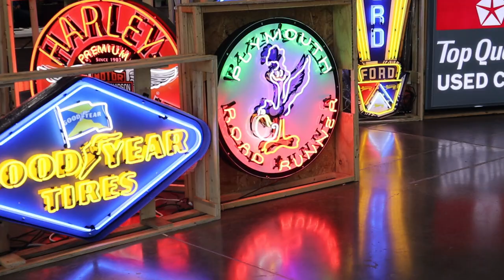good guys 2022 day 1